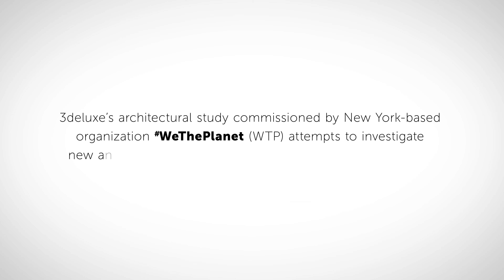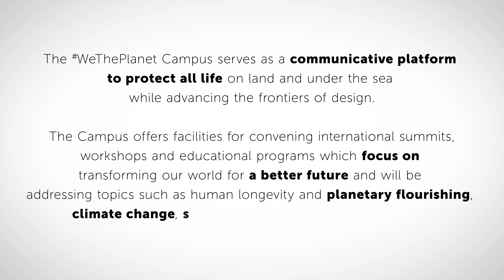Кампусът на WTP – един остров в Ню Йорк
Един зелен остров пред градските каньони на Ню Йорк, като биотоп и като зона за отдих за жителите на града. Тoй трябва да бъде напълно самодостатъчен и да се снабдява с енергия от слънцето, водата и вятъра. Същото важи и за питейната вода. Това е идеята на германското архитектурно бюро “3deluxe“.